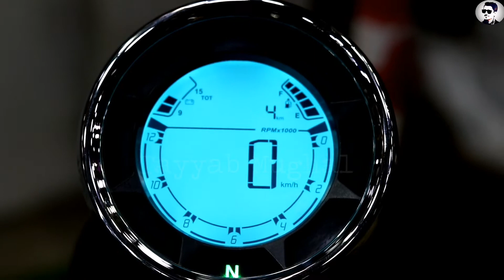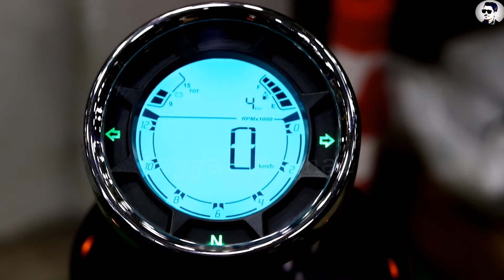Cruiser 400cc Zongshen Bike Best Replica of Harley Detailed Review || Tayyab Mughal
Showroom timing
11:00 am to 11:00 pm

Call/Sms/WhatsApp

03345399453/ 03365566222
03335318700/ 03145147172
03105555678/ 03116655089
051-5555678